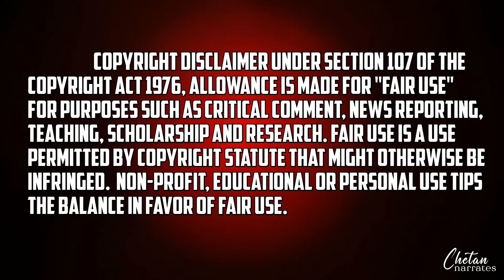The Abandoned Prince 2022 Explained In Hindi | Episode 34 In Hindi | Until We Met Again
Hello Dosto, My Name is Chetan and Today i am narrating the Episode 34 Of The Abandoned Prince In Hindi.

Synopsis-
After being held in disdain and having his life put in danger, an orphan from the Demonic Cult, Cheon Yeo-Woon, has an unexpected visit from his descendant from the future who inserts a nano machine into Cheon Yeo-Woon‘s body, which drastically changes Cheon Yeo-Woon‘s life after its activation. The story of Cheon Yeo-Woon‘s journey of bypassing the Demonic Cult and rising to become the best martial artist has just begun.Hope You Like This Type Of Mahnwa Explanations In Hindi.

The Abandoned prince
The Abandoned Prince In hindi
The Abandoned Prince Episode 34